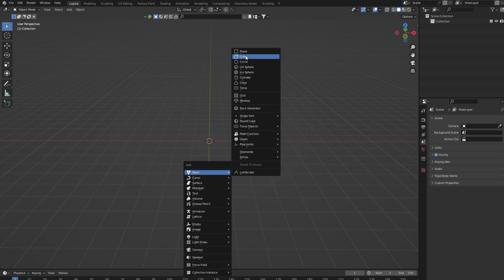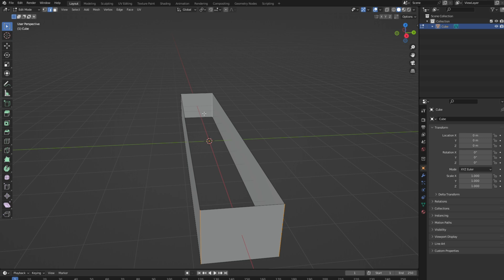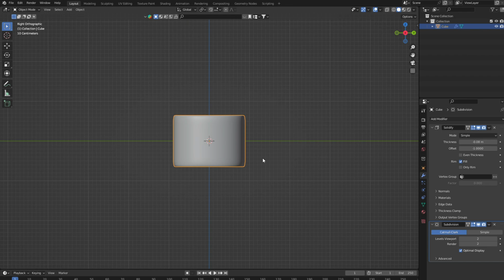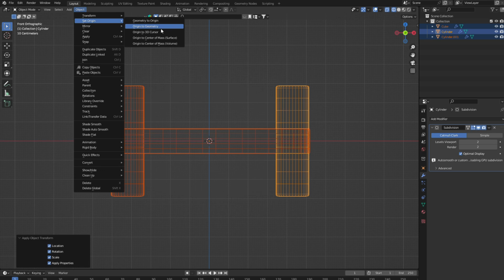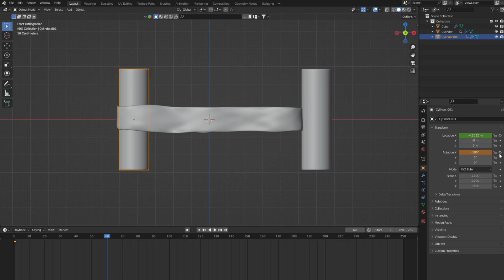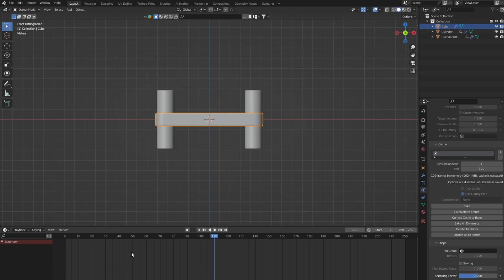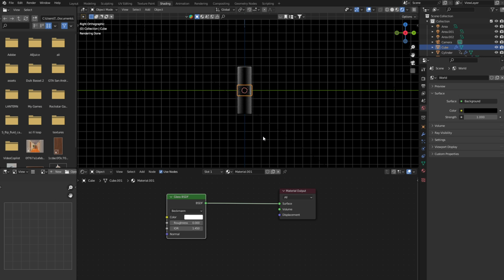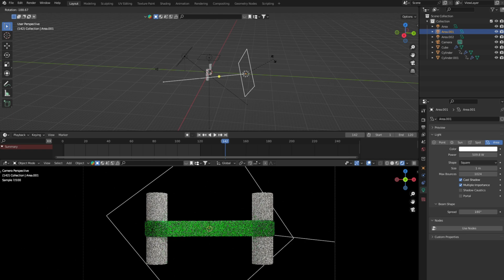Blender Tutorial: Elasticity Motion with Cloth Sim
In this Blender tutorial, we’ll create a rubber band–like elasticity object using the cloth simulation. We’ll animate it with collision objects to add dynamic movement, keeping the process simple and beginner-friendly. This is an easy motion graphics–style animation perfect for product visuals, abstract designs, and creative experiments. Whether you’re new to Blender or looking to add fun, stretchy effects to your work, this tutorial will guide you step-by-step.